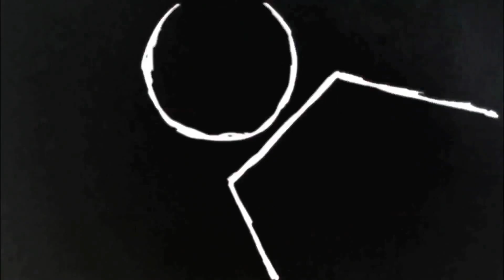ERROS DE GRAVAÇÃO - OGUM